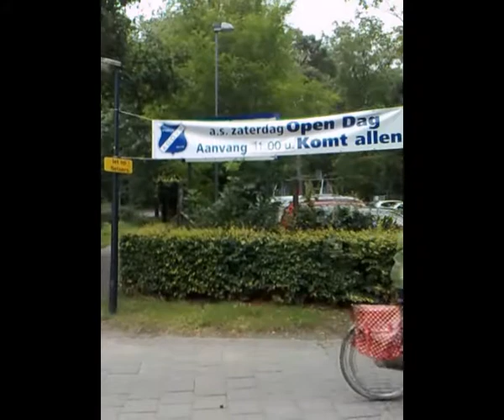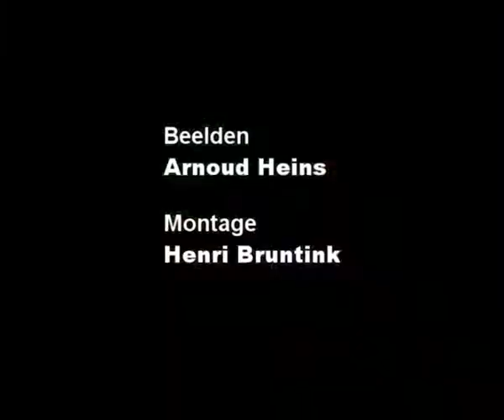Open dag bij AGOVV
AGOVV hield een open dag.